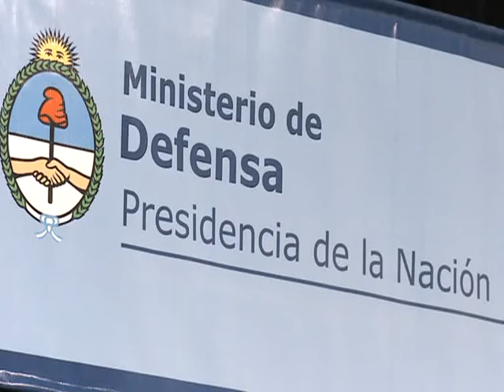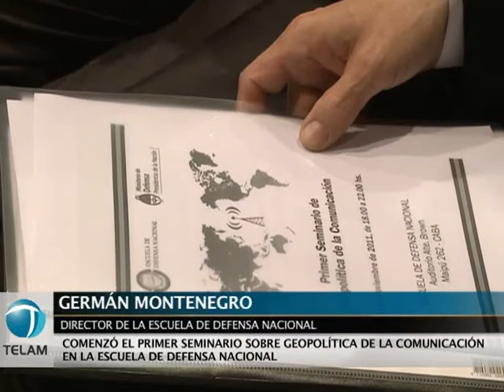Comenzó el Primer Seminario sobre Geopolítica de la Comunicación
Con la participación de funcionarios de la agencia Télam y la Autoridad Federal de Servicios de Comunicación Audiovisual (AFSCA), comenzó hoy en la Escuela de Defensa Nacional el Primer Seminario sobre Geopolítica de la Comunicación, que continuará durante mañana, en la sede de Maipú 262.
Durante la apertura , el coordinador general de la Autoridad Federal de Servicios de Comunicación Audiovisual, Luis Lázzaro, manifestó que han convocado a destacados especialistas "para abordar cuestiones vinculadas con los nuevos escenarios tecnológicos y los nuevos desafíos que tiene planteada nuestra Argentina".
Por su parte, el director de la Escuela de Defensa Nacional, Germán Montenegro, afirmó que "los temas vinculados a la comunicación son centrales para este gobierno" porque "son instrumentos claves para los dispositivos de defensa y militares".
Según consignaron sus organizadores, "el seminario abordará la creciente influencia de las nuevas plataformas tecnológicas y los contenidos audiovisuales en las estrategias de despliegue territorial y simbólico en mercados y audiencias", como así también "examinará el predominio de las corporaciones financieras y de la industria audiovisual en tiempos de la globalización".
Los expertos enfocarán además las políticas para la defensa de los espacios audiovisuales locales y regionales, en particular del Mercosur, así como el nuevo escenario argentino desde la sanción de la Ley de Servicios de Comunicación Audiovisual.